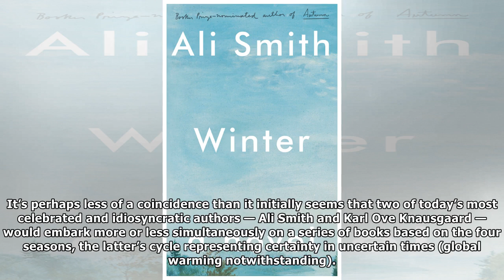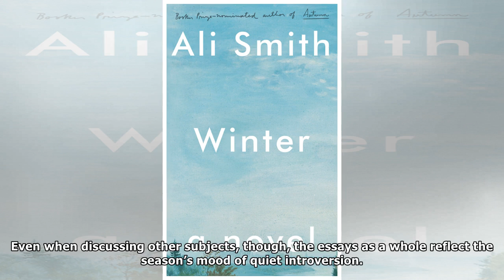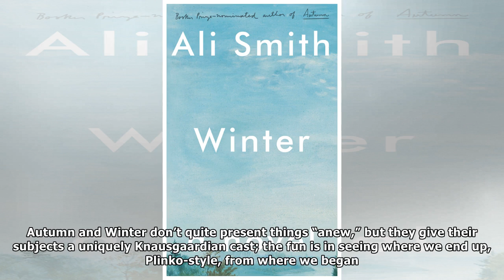Knausgaard, Smith and two wildly different books titled winter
Karl Ove Knausgaard and Ali Smith are writing — quite separate from each other — a series of books b...